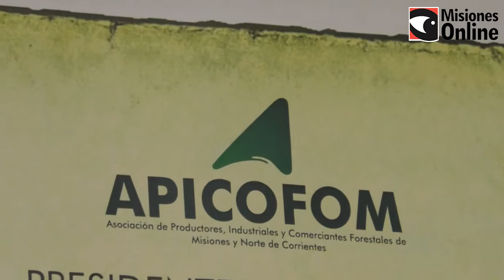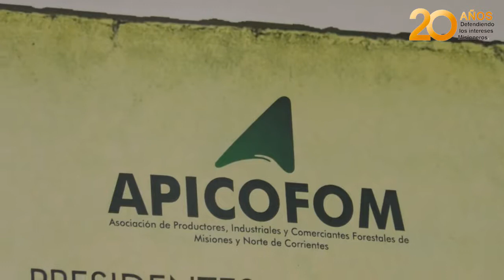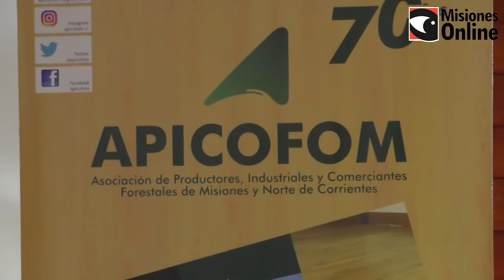Apicofom y Cultura trabajarán en conjunto para promover el uso de la madera